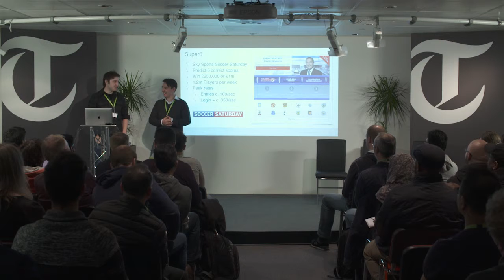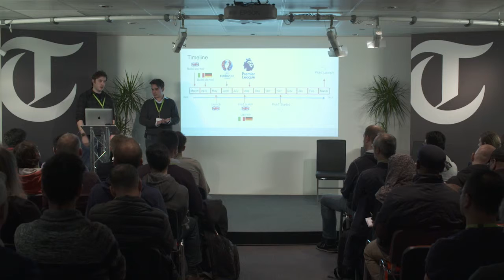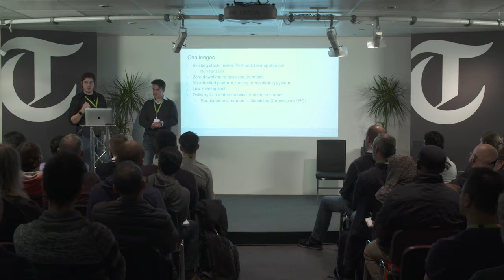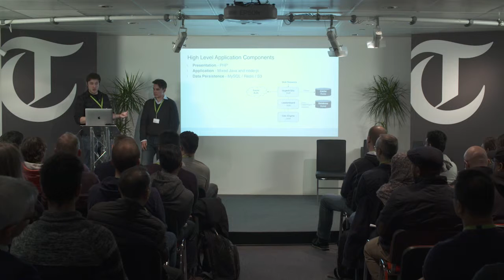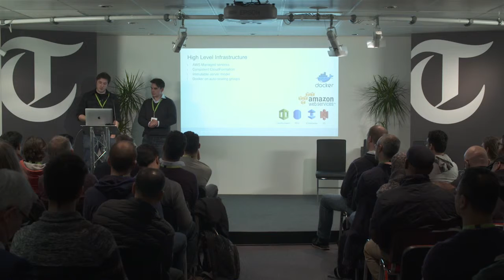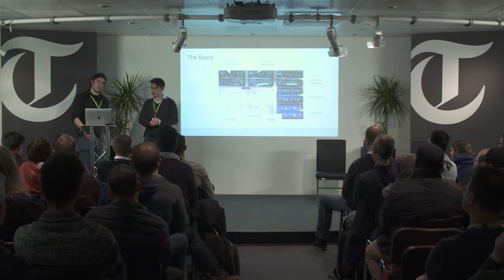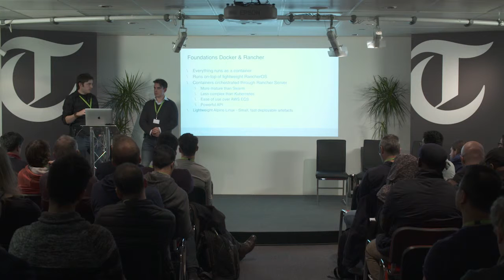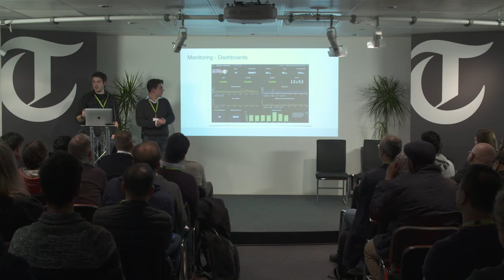25.2: The SkyBet Super 6 Story (Ed Marshall and Matt Barrow)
Infinity Works run, operate and evolve the Super 6 ‘free to play’ game for Sky Bet. In this talk, Ed and Matt talk about the challenges they faced in standing up the live service on the cloud in readiness for the new football season, and the technology choices they made – and lessons learned – along the way

Ed Marshall is a principal consultant with Infinity Works
Matt Barrow is a Director of Infinity Works